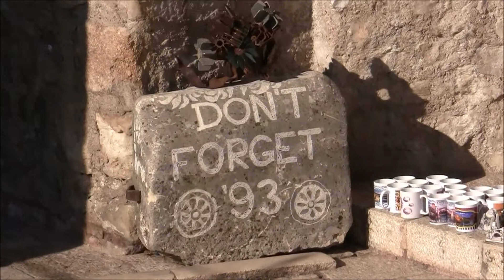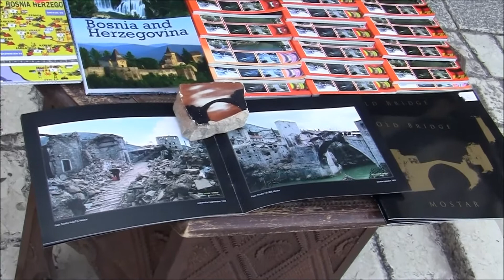Mostar Bosnie Herzegovine 09 2016